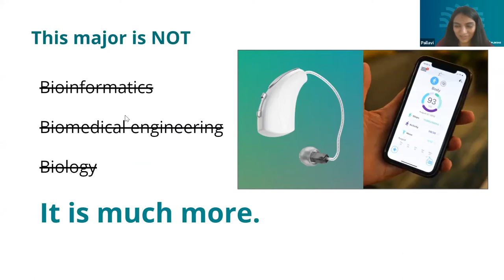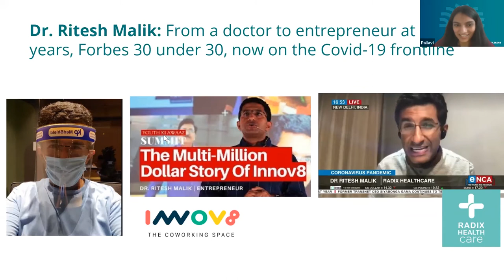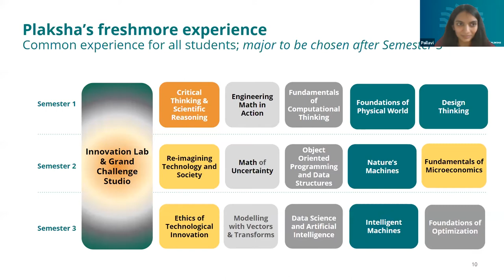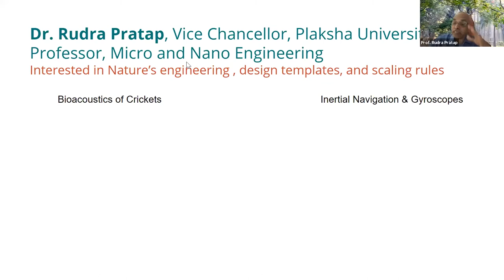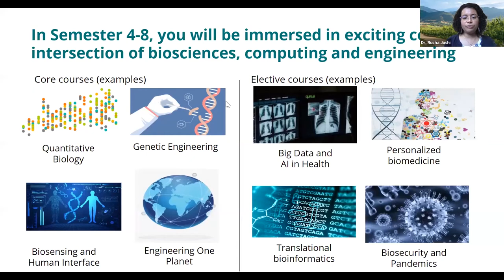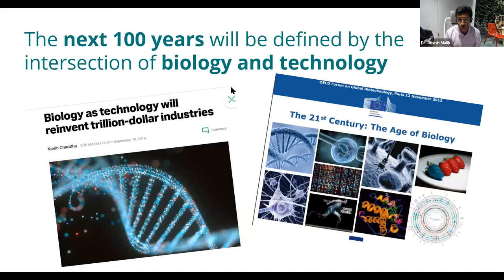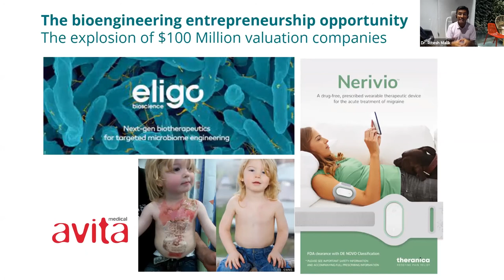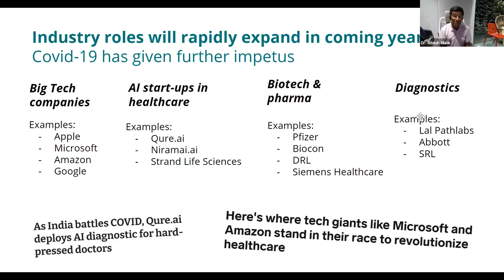Plaksha Launchpad: Opportunities in Bioengineering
Never before has a vaccine been developed in 12-18 months. It has been possible because of the powerful combination of biology, engineering and computing.

Plaksha is the only university in the world to offer a degree that brings these 3 together in the form of B.Tech in Biological Systems Engineering

A discussion with leading academicians from Harvard Medical School and Purdue throws more light on this cutting-edge field.

Speakers:

Dr. Ritesh Malik
Founder, Innov8 Coworking
Chairman, Nebula Holdings
Plaksha Donor

Dr. Ravi Jasuja
Director, Translational Research & Discovery, BWH, Harvard Medical School
Co- Founder, Plaksha

Dr. Rudra Pratap
Ph.D., Cornell University
Vice Chancellor - Designate, Plaksha

Dr.Rucha Joshi
Ph.D., Purdue University
Faculty, Plaksha